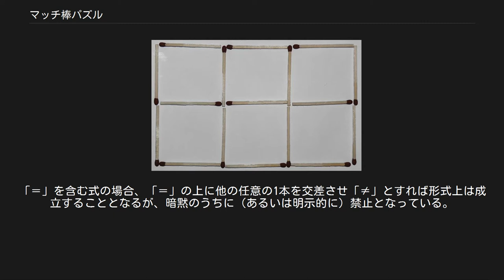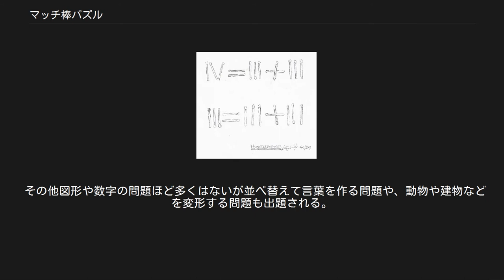マッチ棒パズル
マッチ棒パズルの例 図からマッチを5本取り除いて、正方形を3個にする。
（-」解答例） マッチ棒パズル（マッチぼうパズル）は、マッチ棒を使ったパズルである。
解くには水平思考が求められる。
マッチ棒は1本の直線の代用品としてのみ考えられ、爪楊枝や（未使用の）鉛筆など固い材質でできた均等な長さの棒状であるという点でマッチと共通するもの、さらにはマッチ棒をかたどった模型や絵をマッチ棒の代用として使っても大半の問題は成立する。
しかしマッチ棒の特性を利用した問題もまれに見られる。
必要となるのはマッチ棒（あるいはその代用品）のみであるため、パズルとしては手軽かつ古典的なものである。
 マッチ棒パズルの問題は通常、最初の形を表す図と、制約条件および最終的な目的を示した文章で構成される。
「マッチ棒○本で□□を作れ」など制約条件と目的のみが示される場合もある。
 制約条件として記されるのは触れることのできるマッチの本数と、それをどう動かすか（「移動する」、「取り除く」、「加える」の3種類）のみであることが多いが、特に指示が無い限り、原則として、以下のような暗黙の制約条件がある。
 以上の「暗黙の制約条件」は解答が出題者の意図から逸脱するのを防いでいる。
特に「折る」についてはマッチの本数が増えることで解答が容易になることがあるため、明示される場合も多い。
ただし必ずしも絶対的なものではなく、問題によっては「マッチであること」を利用した解答や三次元的な解答、それ以外にも多分にとんちの利いた解答を求めるなど、「マッチパズルならでは」の状況もしばしば見られる。
 式を正しくする問題の例。
 上下共に1本動かして正しい式にする。
 出題される問題にはいくつかのパターンがある。
 図形に関する問題 マッチ棒で作られた図形を変形するタイプの問題で、さらにいくつかの種類に分けられる。
 指定された図形を規定個数作る。
 提示された図形を分割する。
 図形を変形して指定された面積にする。
 1.で指定される図形には正方形や正三角形といった単純な形が使われることが多い。
3.のように面積が絡む問題では、三辺が 3:4:5 になる直角三角形もよく用いられる。
 数字に関する問題 （右辺と左辺で計算結果が違うなど）正しくない式が与えられ、規定された操作により式を正しくする。
数字は主に「デジタル数字」が用いられる。
「＝」を含む式の場合、「＝」の上に他の任意の1本を交差させ「≠」とすれば形式上は成立することとなるが、暗黙のうちに（あるいは明示的に）禁止となっている。
 その他図形や数字の問題ほど多くはないが並べ替えて言葉を作る問題や、動物や建物などを変形する問題も出題される。